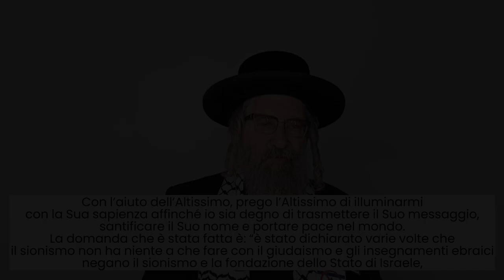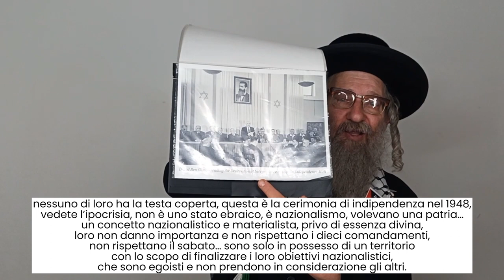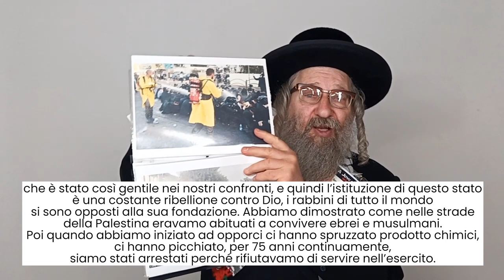Giornata Mondiale di Gerusalemme 2024 - Venerdi 5 Aprile ore 21:00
Titolare del conto: Come Don Chisciotte
IBAN: BE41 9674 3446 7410
BIC: TRWIBEB1XXX
Causale: Raccolta fondi

Venerdì 5 aprile alle 21.00, Giornata Mondiale di Gerusalemme 2024.

Intervengono:
S. E. Mohammad Reza Sabouri, ambasciatore della R. I. dell’Iran in Italia

Rabbi Yisroel Dovid Weiss, rappresentante dell’organizzazione di ebrei ortodossi antisionisti Neturei Karta

Dottor Mohsen Saleh, saggista palestinese, presidente dell’Istituto di ricerca al-Zaytuniah

Professor Adolfo Morganti, presidente dell’Associazione Identità Europea

Modera:
Hanieh Tarkian, docente di studi islamici e analista di geopolitica